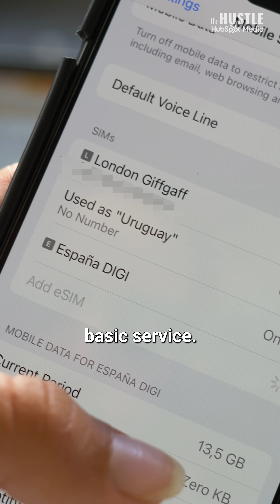How Phone Companies Kill Global Service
But here’s the strange part: the technology already exists to make that seamless. So why hasn’t global mobile service been solved? And who benefits from keeping it fragmented? A new rollout from Starlink and T-Mobile might change everything. But the real question is—why did it take this long?